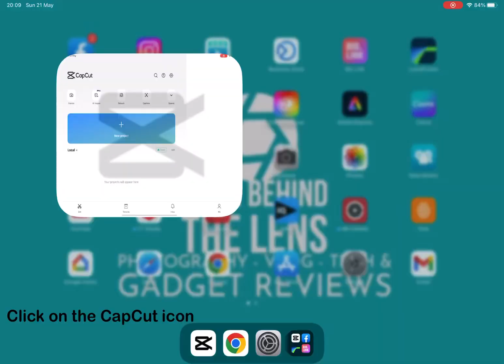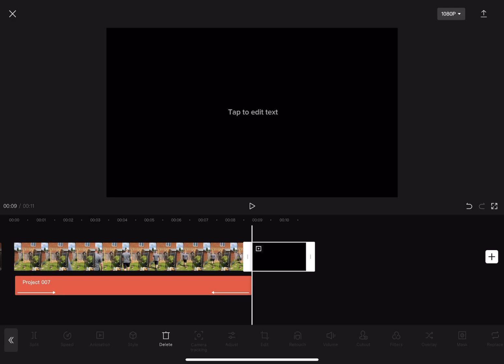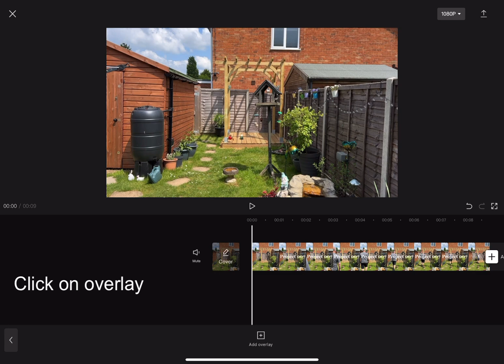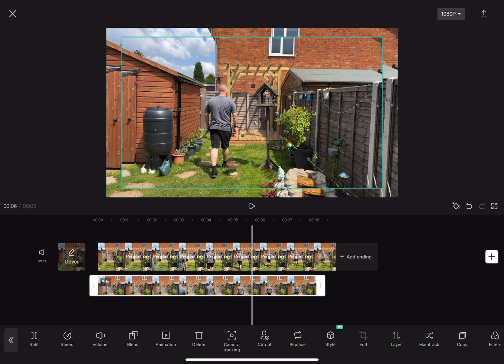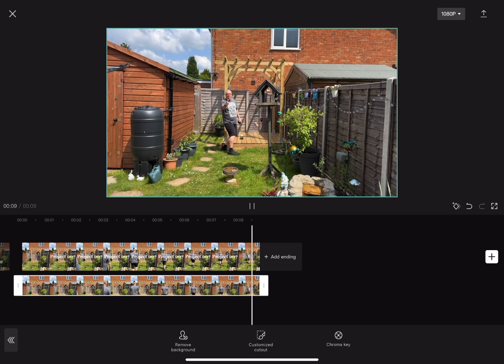Text Behind a Person effect | Capcut Tutorial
How to make text behind the person with CapCut (2023) check out this step by step video showing you how to achieve this, hope you enjoy this video please like and subscribe.

KIT I USE FOR ALL MY VIDEOS:
➡️DLSR: Canon EOS 250D                                                                                                                                                                                                                       ➡️Action Cam: GOPro                                                                                                                                                                                                                    ➡️Smartphone: IPhone 13 Pro                                                                                                                                                                                                                 ➡️Gimbal: DJI OSMO Mobile 6                                                                                                                                                                                                               ➡️Tripods: Joby, DJI & Switchpod
➡️Rigs: SmallRig

APPS & SOFTWARE FOR EDITING:
📷Photography: Adobe Lightroom
🎥Video: LumaFusion – Adobe Premiere Rush - InShot - CapCut
💥Thumbnails: Adobe Express – Canva

KIT LINKS:
➡️Canon EOS 250D
➡️GoPro 10
➡️Apple IPhone 13 Pro
➡️DJI Osmo Mobile 6
➡️Joby Tripod
➡️Wireless Mic LBM - 01

00:00 Introduction
00:13 Adding Cip
00:31 Adding text
01:16 Adding Fade in & Fade out
02:47 Adding overlay
03:52 Removing background